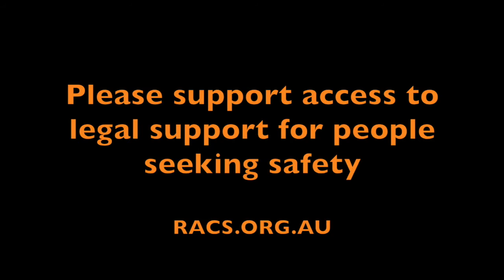The difference a lawyer can make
People seeking asylum in Australia desperately need legal assistance to go through the process of seeking protection. Its almost impossible to do this alone.